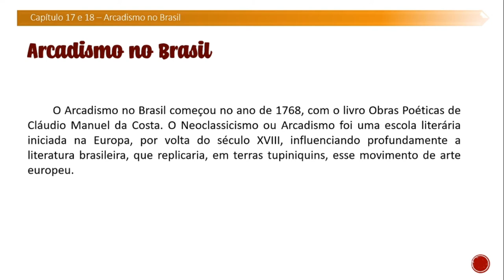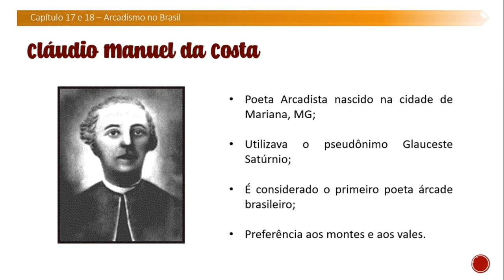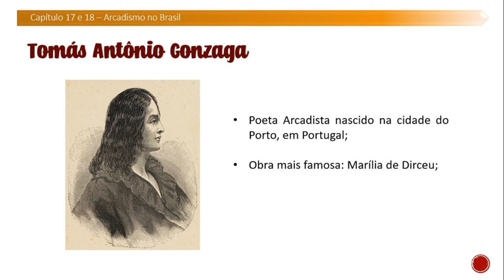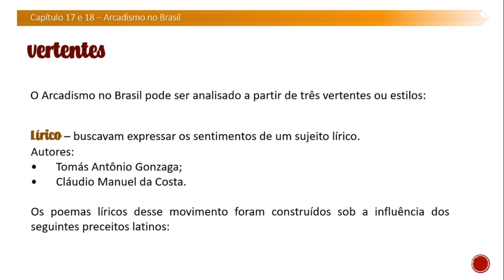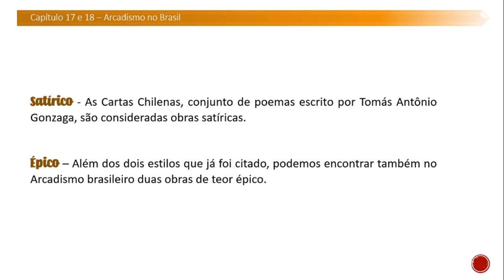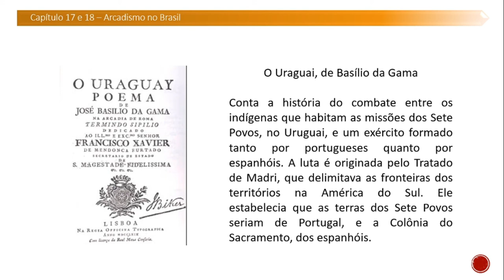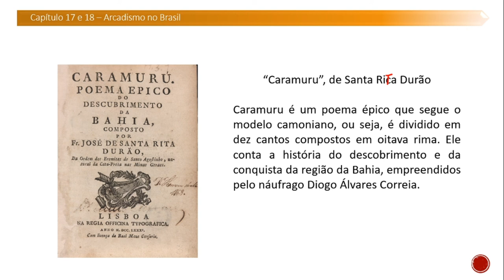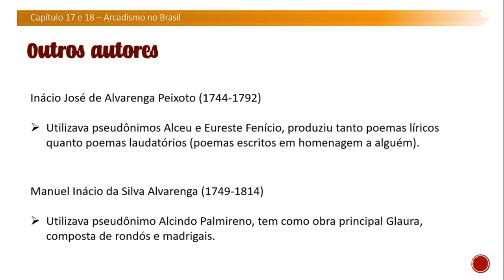LITERATURA: ARCADISMO BRASIL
Olá, queridos!

Vídeo explicando os capítulos 17 e 18.
TURMA: 1ª SÉRIE - ENSINO MÉDIO

Aulinha explicando um pouquinho sobre o Arcadismo no Brasil e sobre os autores Tomás Antônio Gonzaga, Cláudio Manuel da Costa, Santa Rita Durão e Basílio da Gama.